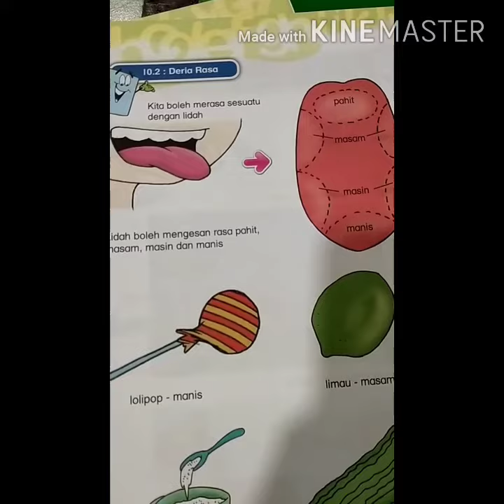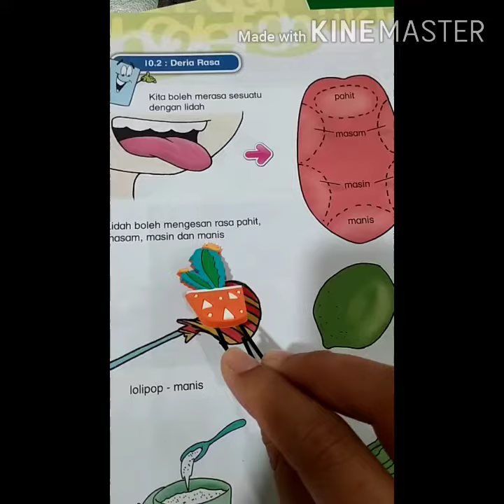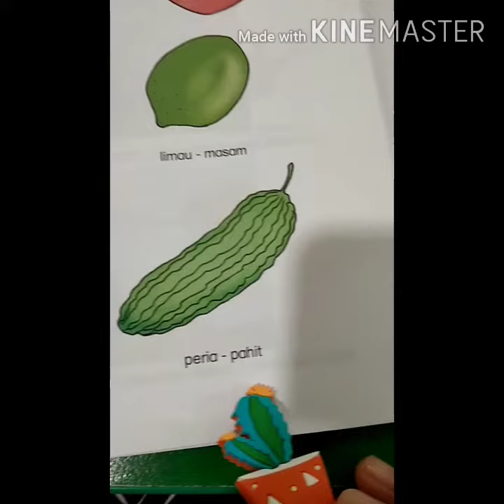PASTI : 6 tahun Sains Sosial dan Pembangunan Insan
Deria rasa